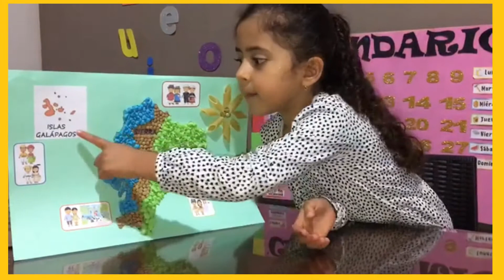TAREA FINAL LAS REGIONES DEL ECUADOR